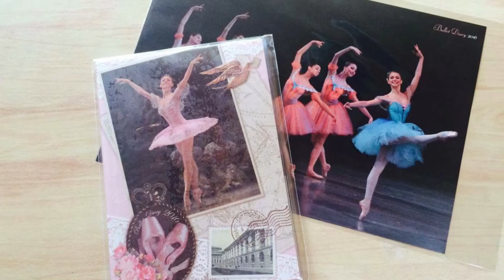陽子の部屋２５ 小郡バレエスタジオCM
陽子の部屋にようこそ

小郡バレエスタジオ
小郡市・筑前町・甘木市
ピアノ教室応援コーチ保科陽子
動画編集

参考動画
福岡バレエコンクール